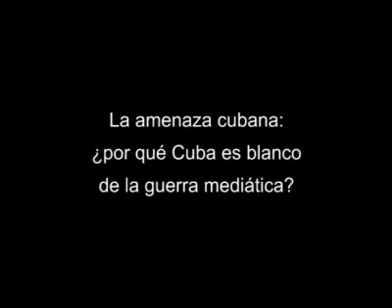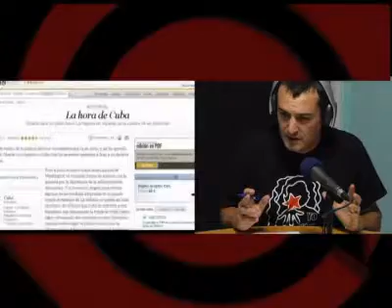La amenaza cubana- ¿por qué Cuba es blanco de la guerra mediática?